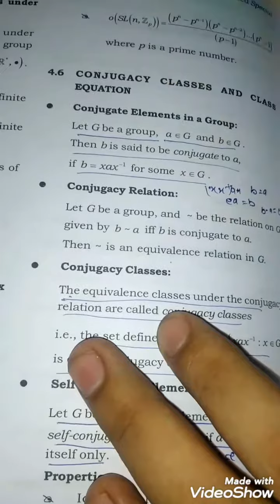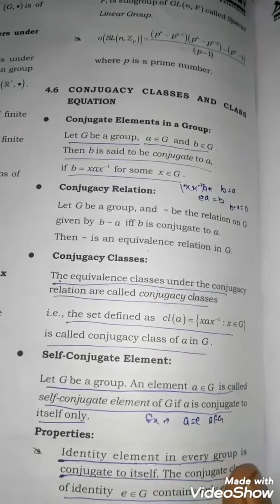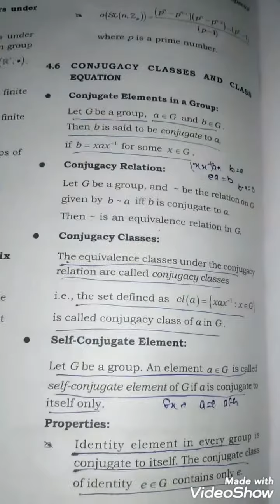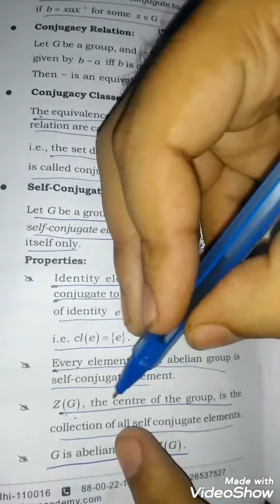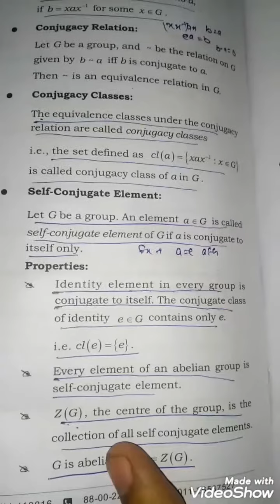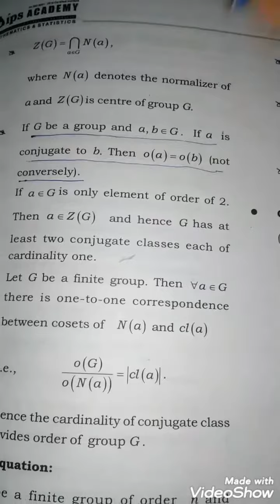CONJUCATE CLASS DEFINITION